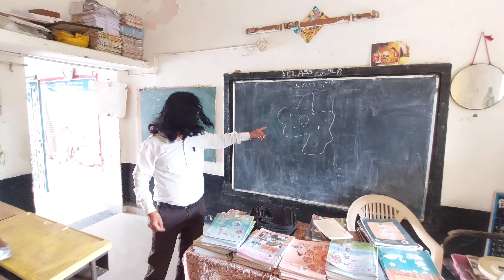IMAGINATION ( Movie Trailer )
Hi everybody I am Jay Nagdeve  , from few months ago I trying to make another Film  & I puts my lots of efforts by many of Hard work I Happy to anoused that our new Film is coming that's Name is IMAGINATION on 5th September 2021.
It is the Trailer of IMAGINATION Movie I hope you like it .

*List of Cast & Crew*
Writer & Director : Jay Nagdeve

Screenplay & Dialogues , Choreography Shooting  and Cenematography : Jay  Nagdeve

Trailer Editing : Dip Nagdeve

VFX Eding : Ritik Gondane ( Ridsugo )

Film tital editing : Pratik Shende : PPS Cration
*List of Actors*
1. Rahul Shamkuwar
2. Onkar Kambale
3. Shudhanshu Gajbhiye
4. Naitik Ukey
5. Manish Bagde
6. Banasur Khadase
7. Gajanan Gajbhiye
8. Jayandra Karemore
9. Himashu Sadavarati
10. Vivek Sadavarati
11. Soham Sadavarati
12. Aditya Sadavarati
13. Anup Kukade
14. Usha Sarve
15. Ishan Marbade
16. Navya Gajbhiye
17. Samrudhi Gajbhiye
18. Vighnesh
19. Arjun Bhoyar
20. Vinit Nagdeve
21. Shravani Nagdeve
22. Samiksha Maeshram
23 . Priyanshu Meshram

*Special Thanks*
1. Rahul Shamkuwar
2. Dip Nagdeve
3. Banasur Khadase
4. Diksha Nagdeve
5. Z.P. School Korambhi
6. Jhon Lobo

*Special Appearances*

1. Dip Nagdeve
2. Amol Tighare
3. Saurabh Kodape

NOTE : This Film is Made by using Simple Mobile Camera , it includes it's Shooting editing So Please my Humble request to all of you to Support us ,  & if  you like it then Share , Comment & Subscribe to My YouTube Chaneel